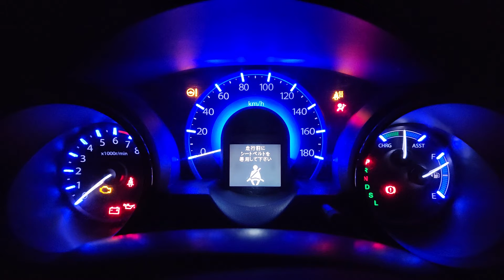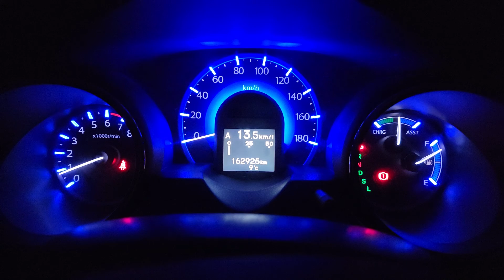GP2 フィットシャトル エンジン始動→空吹かし→OFF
2011年 7月登録車